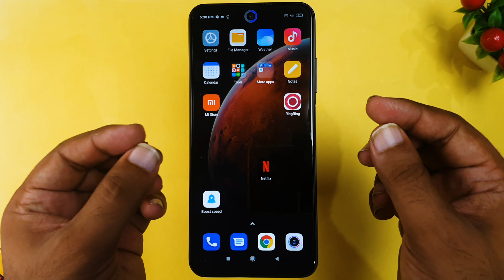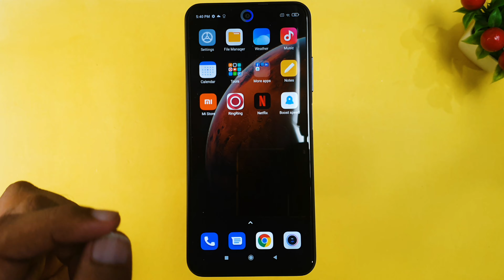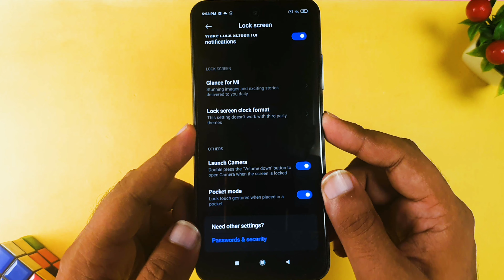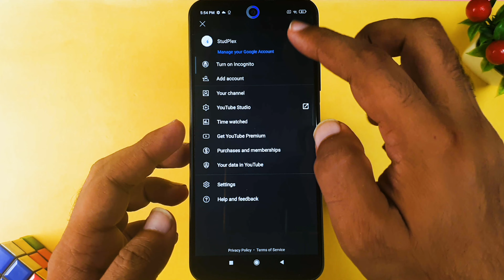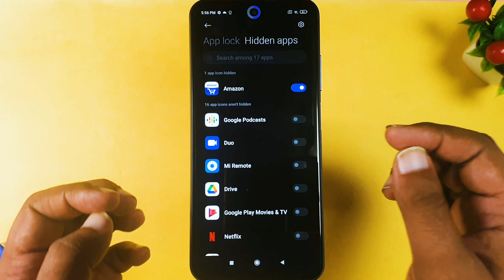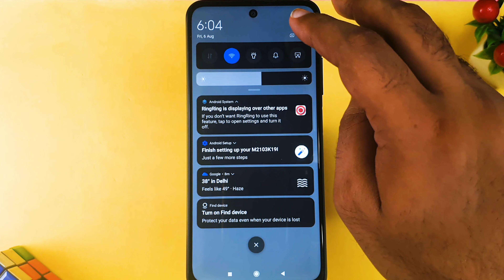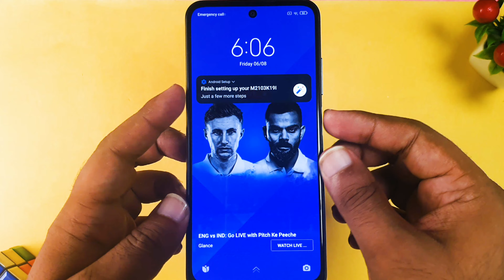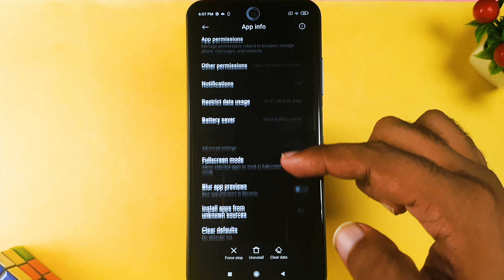Redmi Note 10T 5G Hidden Features | 10X Giveaway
Redmi Note 10t is a new phone from Redmi which is featured with 5G and has many hidden features. All the features are somewhere lost in Redmi Note 10T and hence we will explain you the all Redmi Note 10T hidden features.

All these Tricks will work on redmi note 10t and can be explored on other redmi phones as well.

Following are the top Redmi Note 10T 5g hidden features:
0:00 Introduction
0:47 Shake to Dance
1:48 Ring Ring Indicator
3:03 App Categories
4:03 Hidden Camera
5:14 Multi App sound
7:00 hidden Apps
8:11 Close app in Tap
9:36 Speaker Cleaner
10:33 Screen off youtube
12:13 Blur App Previews

These all top 10 features of Redmi Note 10t will make your phone experience great.

Share your best Redmi Note 10T hidden Features in comments.

Like This Video & Comment on this video
Share the video on Facebook with hashtag
The Giveaway will be open for participation till we reach 100,000 Subscribers
We will announce the winners on Facebook.
You need to abide by YouTube Guidelines for participation in this Giveaway
The winners will have to get in touch with us on Facebook with in 2 days else Giveaway stands cancelled

Keep supporting us like you always do and keep motivating us guys!!